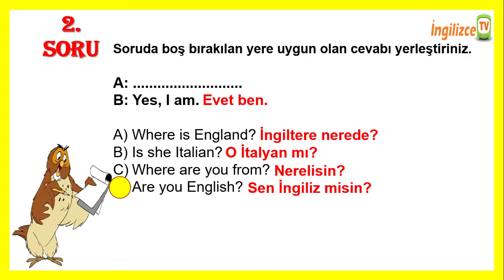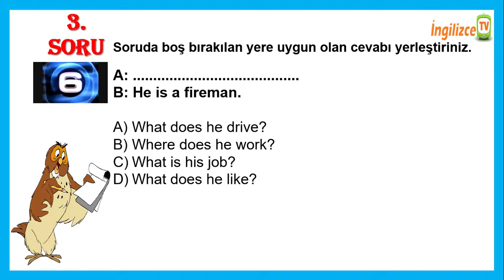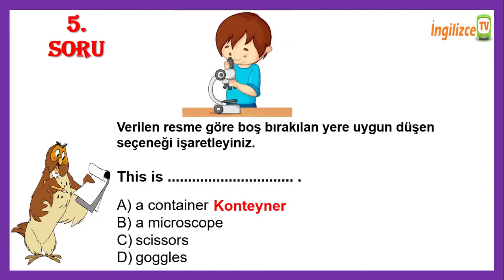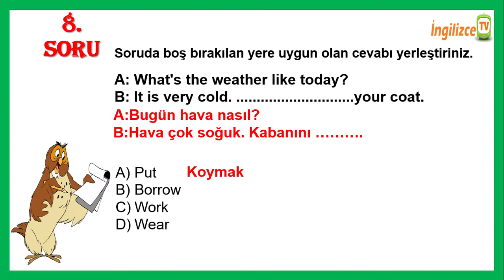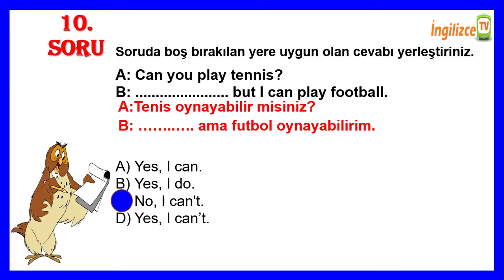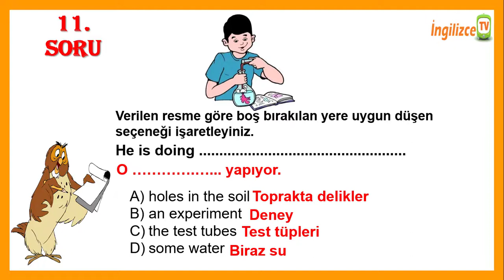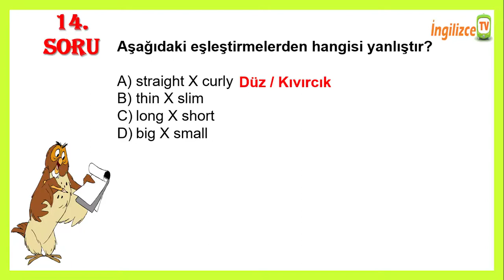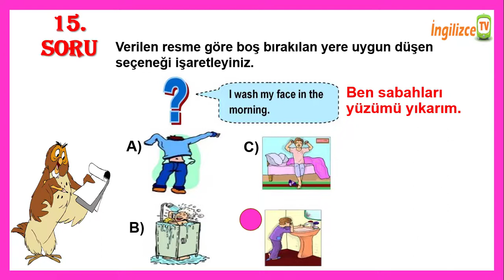4.Sınıf İngilizce 1-10 Ünite Genel Tekrar Testi Ve Çözümleri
4.Sınıf İngilizce  1-10 Ünite Genel Tekrar Testi Ve Çözümleri sizlerin ingilizce öğrenmenizi geliştirmek ve pekiştirmek için hazır. İyi seyirler.